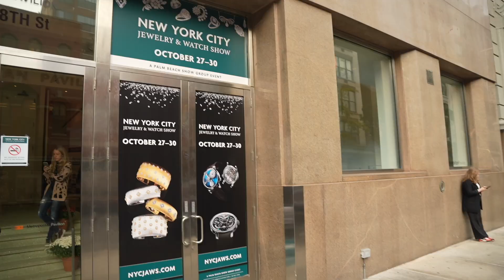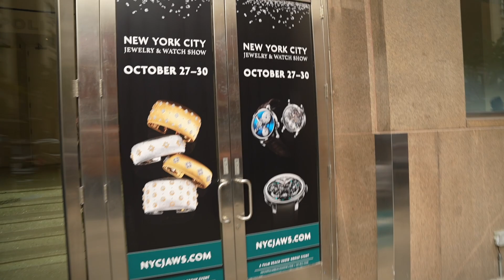I GOT SHUT DOWN AT NEW YORK JEWELRY AND WATCH SHOW 😯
I try to bring you guys new and different jewelry content, however it doesn't always turn out the way i want it lol.

Youtube.com/Cubaknow

JUST GOOGLE ME...FACTS!